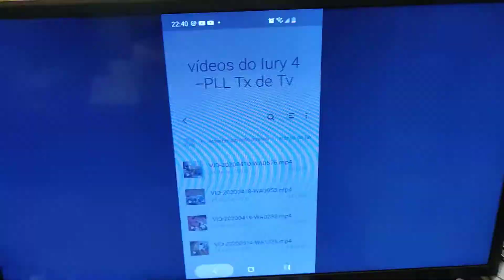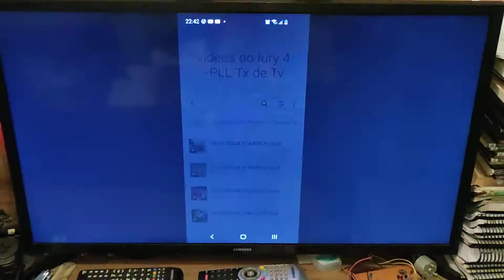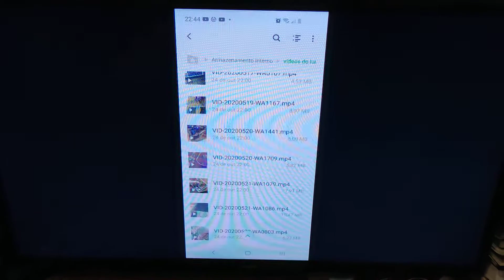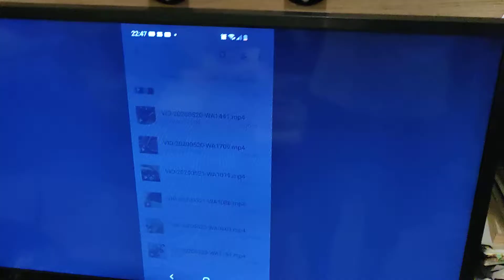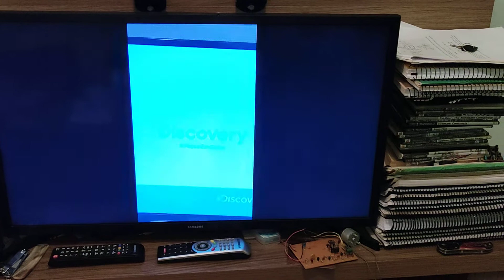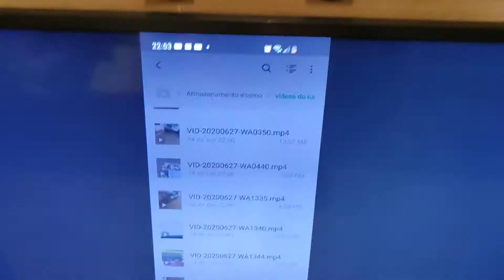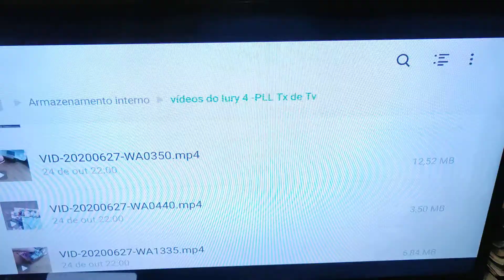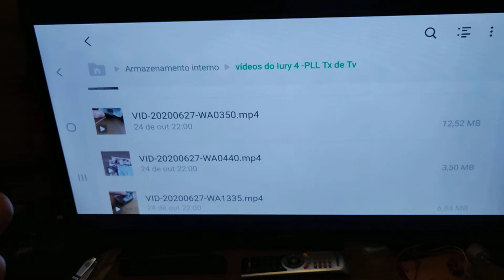Projeto TX de TV do Iury pt2 (PLL)